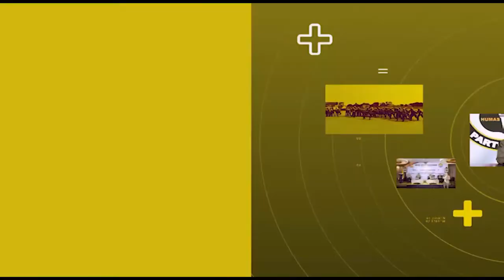DELAPAN ORANG PELAKU PENCURIAN TOKO EMAS KERANGGAN BERHASIL DIBEKUK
Hanya selang beberapa jam, delapan orang pelaku pencurian toko emas Keranggan berhasil dibekuk Polrestabes Semarang.

Dalam kegiatan operasi malam ini yang dilakukan kepolisian Polrestabes Semarang bersama dengan new tim elang, berhasil mengamankan delapan orang pelaku tindak kriminal 363 di toko emas Kranggan, Kota Semarang.

Kapolrestabes Semarang Kombes Pol Irwan Setiyawan, melalui kasat reskrim polrestabes semarang akbp indra mardiana mengungkapkan, dari delapan orang tersangka tersebut, dua orang pelaku adalah perempuan. hal tersebut berawal dari kecurigaan karyawan toko emas keranggan dengan kedua orang pelaku perempuan tersebut.

Dari masing masing peran para pelaku tersebut ada yang berperan sebagai suami istri dan ada juga yang berpura pura sebagai pembeli, bahkan ada beberapa orang dari komplotan ini, yang mengalihkan perhatian dengan membuat toko emas tersebut menjadi ramai.

Dari tangan para pelaku, kata kasat reskrim, kepolisian polrestabes semarang berhasil mengamankan barang bukti yatiu, 10 kalung emas dengan berat hampir 100 gram, dan kerugian dari toko emas keranggan ini, mencapai rp 68 juta.

Tim liputan : Bribka Agus Saibumi
Melaporkan.